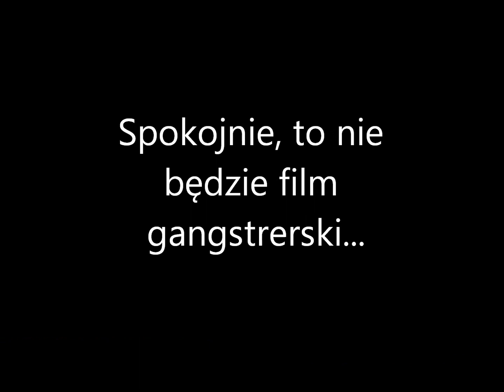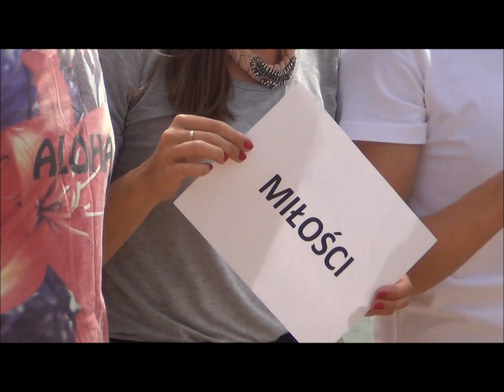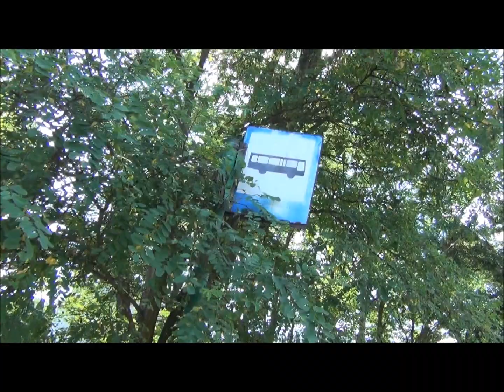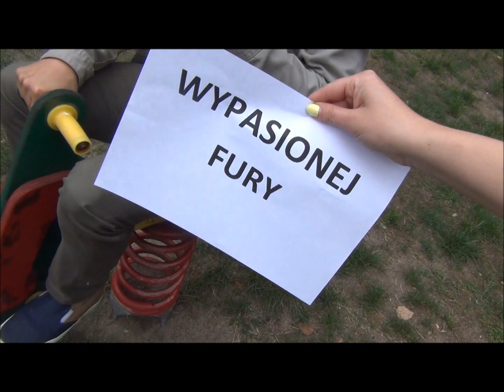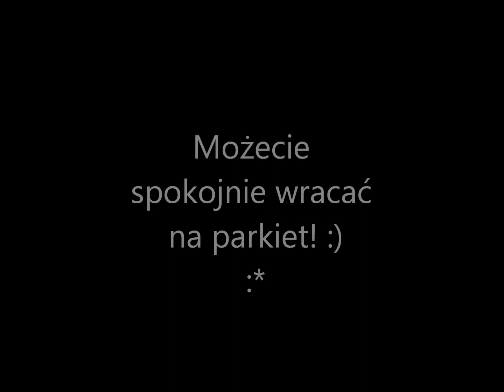Ewa odeszła a Siwy się żeni_by Party Party// Niespodzianka od przyjaciół z okazji ślubu